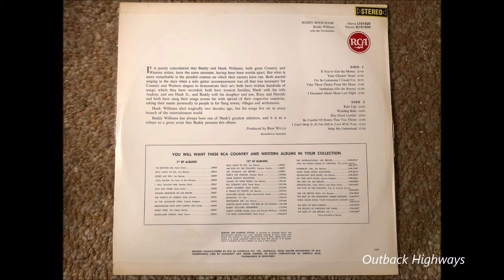Buddy Williams - Kaw Lija. (1968)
Buddy Williams recorded the Hank Williams song "Kaw-Liga" for the 1968 RCA album "Buddy Sings Hank" (RCA SL 101820) which was recorded in August 1968. The album was later re released in 1979 as "Help Me Understand" on ( RCA CAMS -193) with different album cover artwork.The album was recorded with Buddy's band "The Overlanders".

"Kaw - Liga" was written by Hank Williams and Fred Rose. Hank Williams recorded the song on the 23rd of September 1952 on MGM label 30752. The song was the B side with "Settin' The Woods On Fire" on the A side.